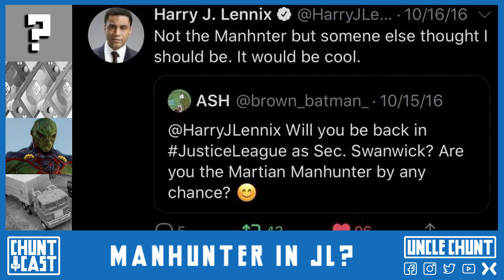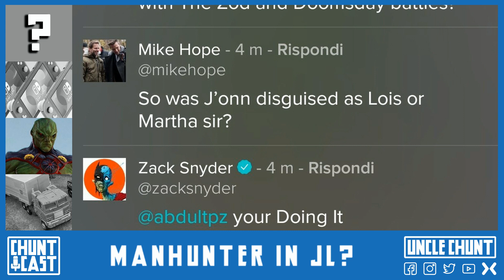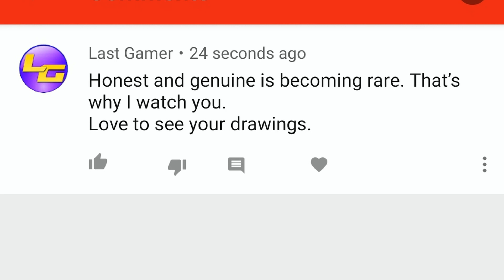CHUNTCAST #6 - Switch Lite / Justice League / Transformers Earth Rise Reveal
CHUNTCAST #6 - My Switch Lite Thoughts / Martian Manhunter in Justice League / Transformers WFC Earth Rise Reveal

Equipment used:
XP Pen Artist 22E Pro
Microphone - Razer Seiren USB or Rode Lavalier Mic
Editing software - Pinnacle Studio Plus 15
Console - Xbox, Xbox 360 Gears of War 3 Edition, Xbox One X White, Nintendo Switch, Sega Mega Drive, Sega Dreamcast